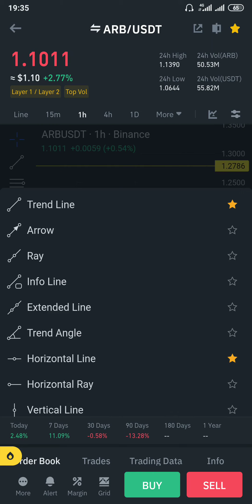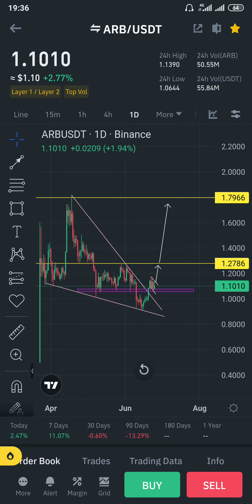Arbitrum is preparing for a massive move. 70% BULLISH 🔥🔥🔥